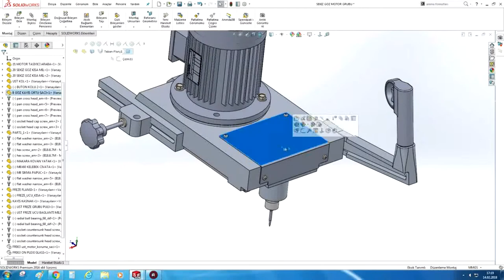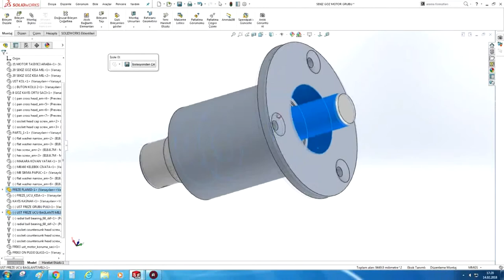Manual Copy Router Spindle for milling of aluminium profiles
Manual Copy Router Spindle for milling drilling aluminium profiles. Copy router spindle drilling pvc or aluminium profile.